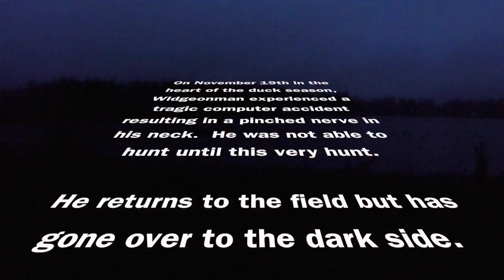Ringneck Rehab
My first hunt back after a pinched nerve put me down.  After over a month of physical therapy I was able to finally able to get back in the field.  Great hunt with my son. Dialog is best heard with headphones.

Rather than give a forum to all the anti's, crazies, and trolls we do not allow comments on our videos.  You can find me on a duck hunting forum if you would like to comment.  :)